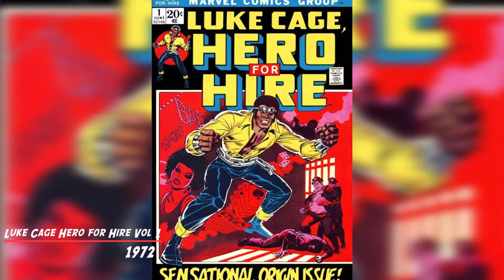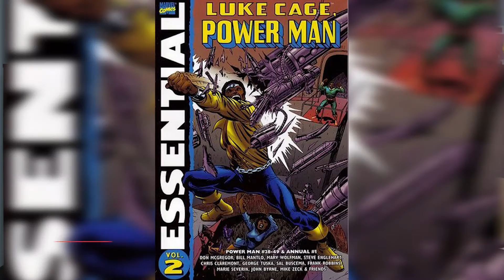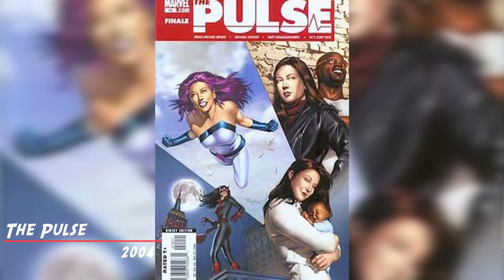5 Must Read Luke Cage Comics | Cool Nerd Show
Looking to get started on your Luke Cage reading? Steve and Joe give their top 5 must read Luke Cage comics. You'll want to read these 5 if you want to find out about Luke Cage!

Don't forget to hit us up on all social media platforms as well.